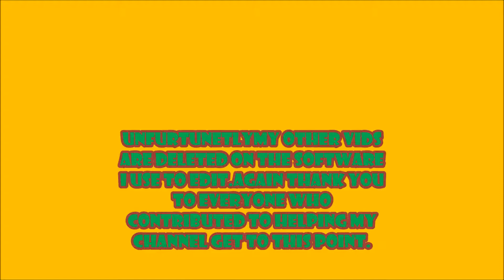1000 VIEWS SPECIAL